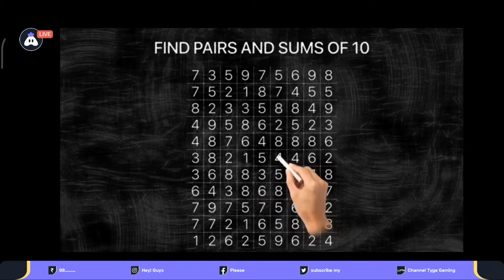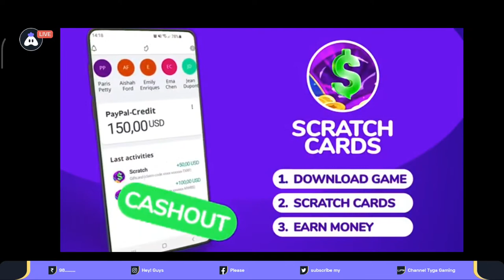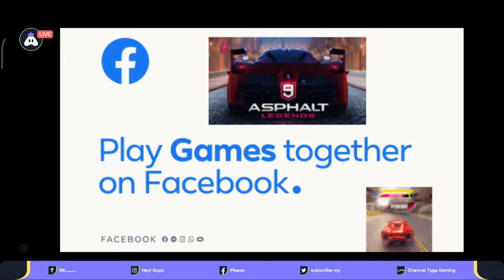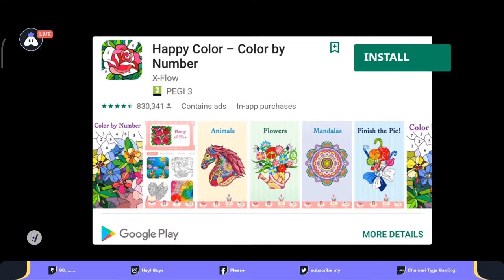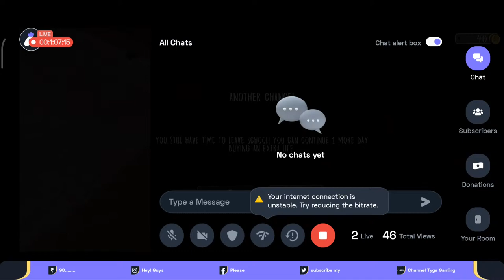Evil Nun 1 | Horror Game | Part 1 | Tyga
Hey folks! Watch me play Evil Nun!,

GPay/Paytm/PhonePe: 98.